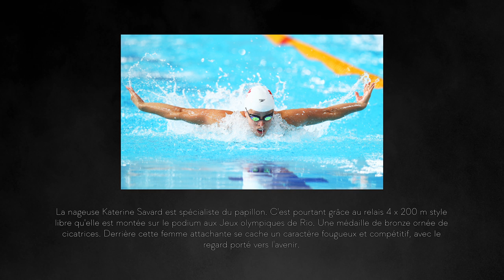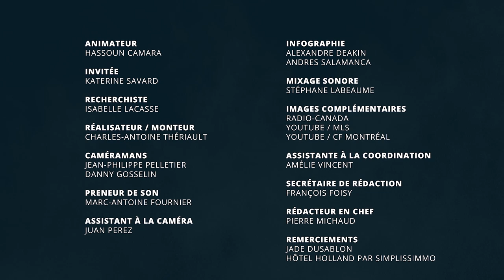KATERINE SAVARD | « En 57 secondes, tous mes rêves se sont écroulés. »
La nageuse Katerine Savard est spécialiste du papillon. C'est pourtant grâce au relais 4 x 200 m style libre qu'elle est montée sur le podium aux Jeux olympiques de Rio. Une médaille de bronze ornée de cicatrices. Derrière cette femme attachante se cache un caractère fougueux et compétitif, avec le regard porté vers l'avenir.

Description de l'entrevue :

00:00 Introduction
00:45 La phase finale avant les Jeux
02:10 Les débuts en natation
04:15 La déception de Rio
06:30 Comme une peine d'amour
08:35 Pourquoi moi?
11:35 Est-ce que tu es fière de toi?
12:05 Les études et l'enseignement
14:30 La passion des voyages
17:35 Tu peux être fière!